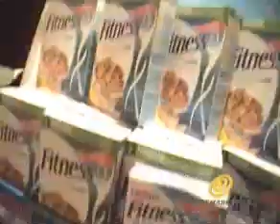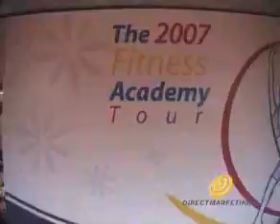Fitness Academy Tour-2007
The Fitness Academy Tour was supposed to celebrate its second anniversary at the spectacular Intercontinental Mzaar Lebanon Mountain Resort and Spa, but the weather unexpectedly turned stormy.

Determined not to disappoint our growing followers, we relocated to Jeita Country Club. Amid the resort's lush pine tree reserve, our professional trainers ran a variety of group training exercises that made working out outdoors all the more fun. Who says that exercising is all work and no play?